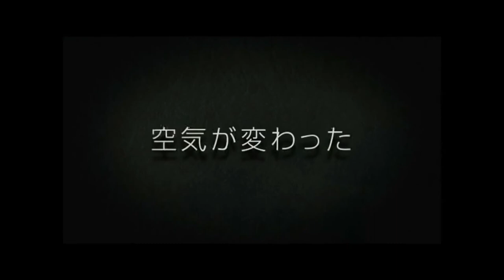マンガ「ましろのおと」3巻「予告編」PV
「月刊少年マガジン」（講談社）で連載、津軽三味線を弾く少年を主人公にした羅川真里茂（らかわ・まりも）さんの「ましろのおと」の3巻予告動画が公開された。全国約400書店の店頭で公開されているもので、15日に発売された3巻に合わせて作成。主人公・雪の声は、声優の八戸優さんが担当しており、津軽三味線の音をバックに作品の見どころを紹介している。